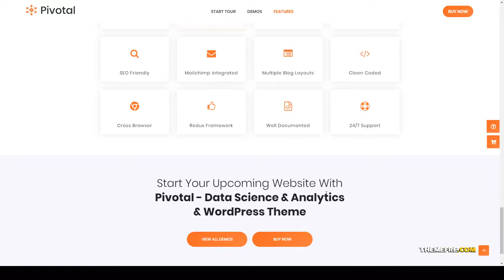Pivotal - Data Science and Analytics WordPress Theme data visualization nlp Build Website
Framework Underscores

 Columns 4+

 Layout Responsive